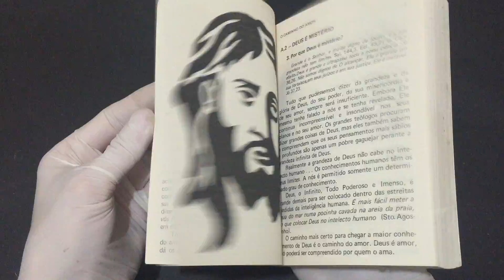IMG 6809O Caminho Síntese da doutrina cristã para adultos